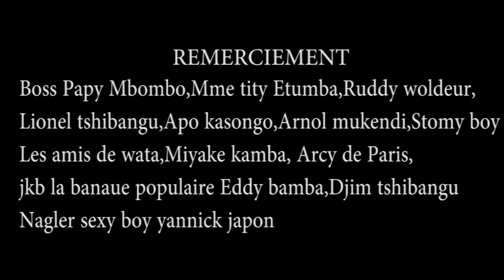SECRET CACHÉ YA CYNDI LE COEUR OYO TOYEBI TE CHEZ KOFFI EBIMI YA SOMO DJOKA NDE????? REGARDEZ